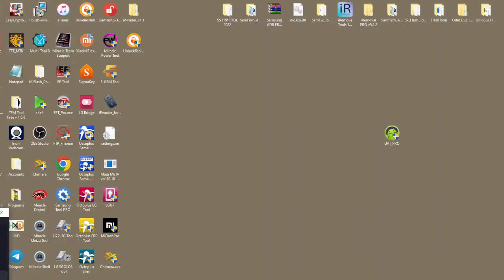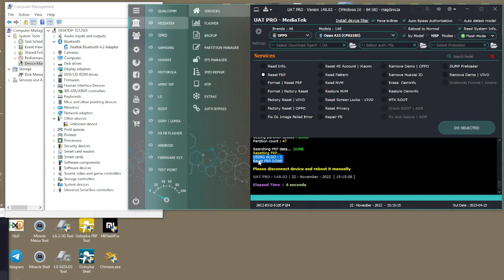Oppo A15 CPH2185, Remove Google Account, Bypass FRP. UAT Tool Pro.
Hi friends, in this video will show you how to Remove Google Account, Bypass FRP from OPPO A15 (CPH2185), using UAT Pro Tool.

This video is for professional, need to have UAT Pro Tool activated activated.
Go to UAT Pro Tool website and buy license. 15$ for 3 mount's.

Oppo Reno4 pro cph2109, Delete Google account, Bypass FRP.
OPPO Reno4 CPH2113, Delete Google account, Bypass FRP.
Oppo K7x PERM00, Remove Google account, Bypass FRP.
Oppo A15 CPH2185, Remove Google Account, Bypass FRP.